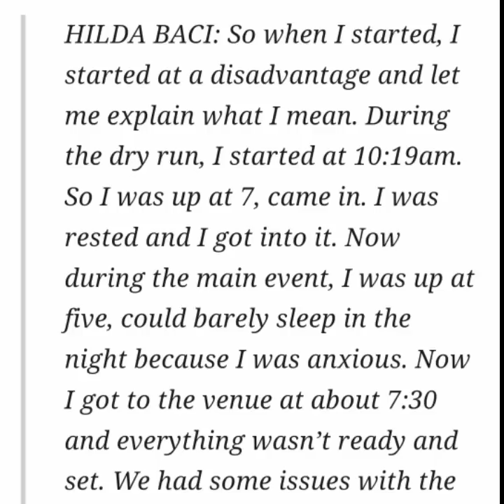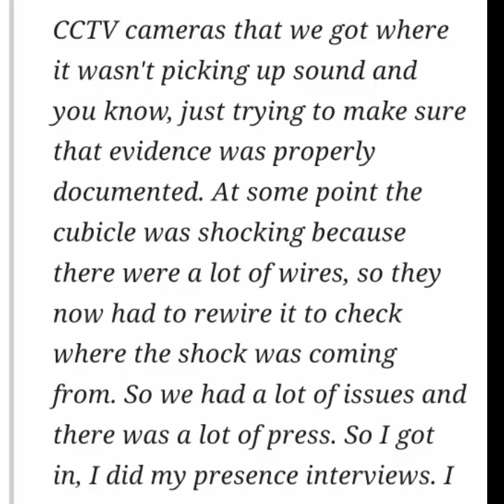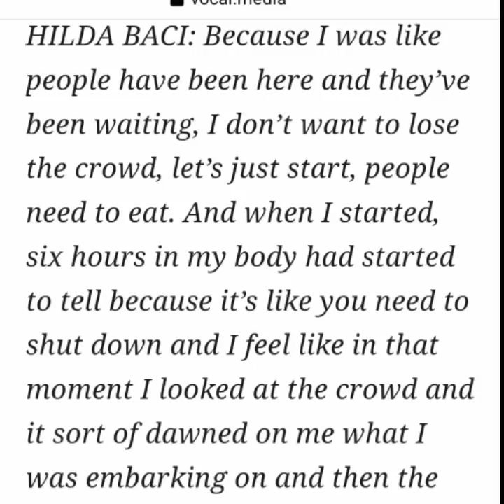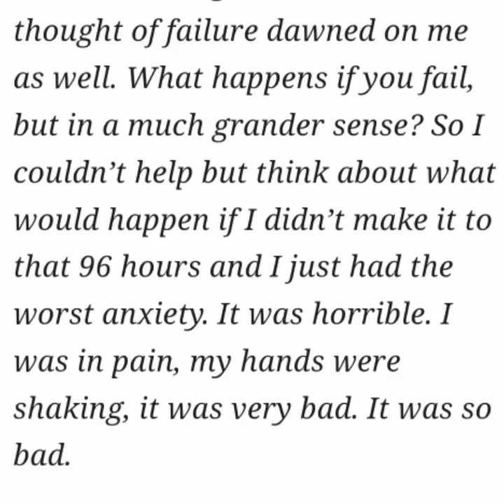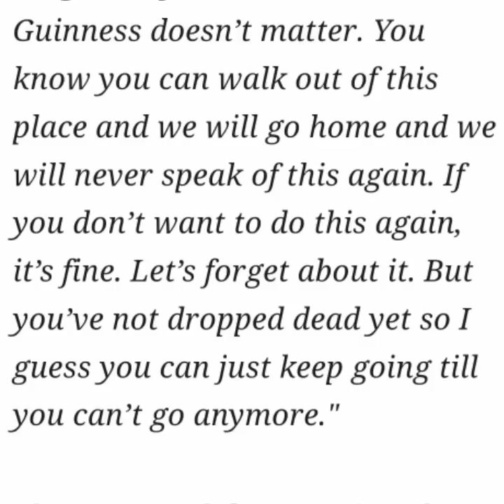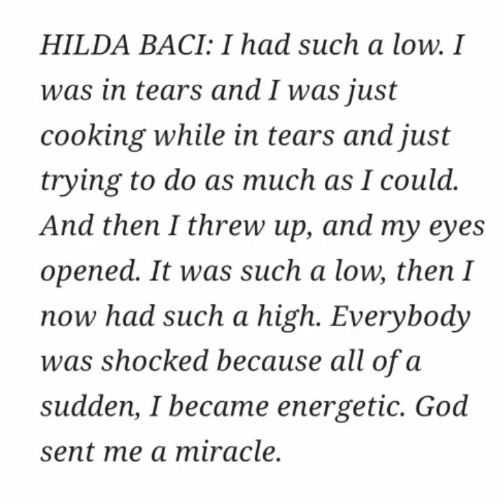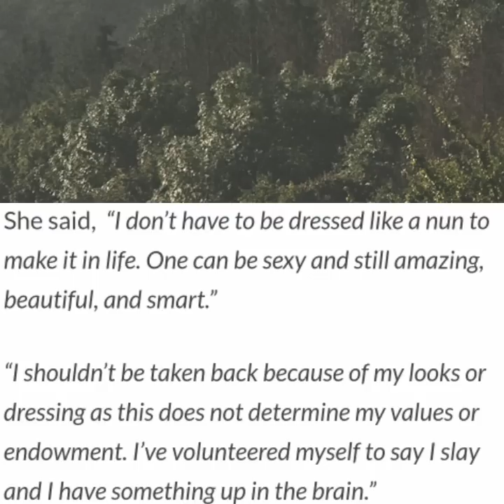"I dont need to dress like a nun"_ Hilda Baci addressed clergyman who called her out.